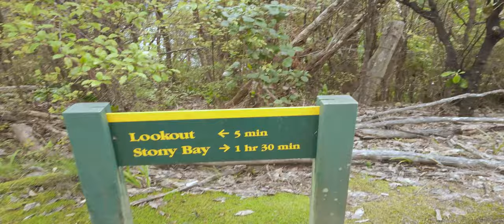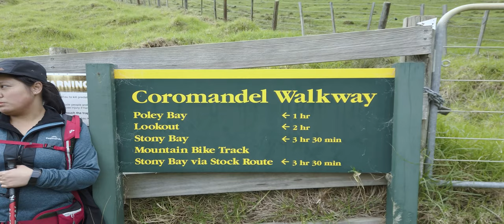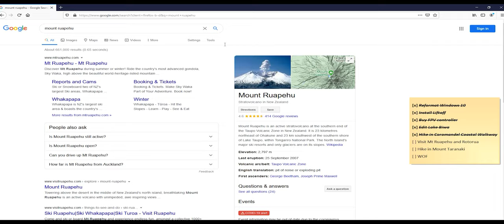Hiking at Coromandel Coastal Walkway | DJ Osmo Pocket & Mavic Air 2 | Mini Vlog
The Coromandel is home to one of the best coastal walkways in New Zealand. We did the coastal walk pre-lockdown between Stony and Fletcher Bays with three seasons (lucky it wasn't raining) in one day.

Distance: 20 km return

Camera Settings
25p/50fps
Auto WB - when you're lazy lol
D-Cinelike

Edited in Adobe Premiere Pro and Adobe After Effects.